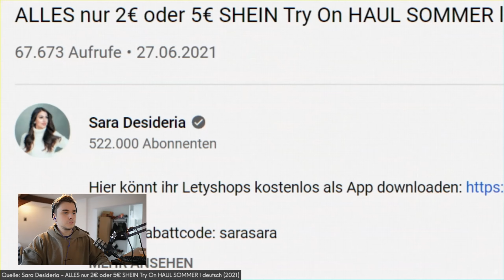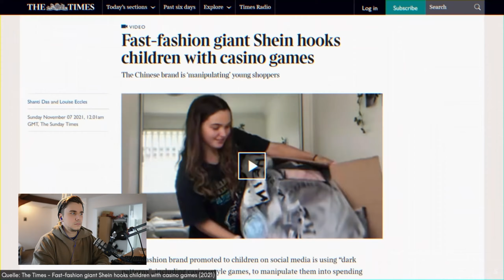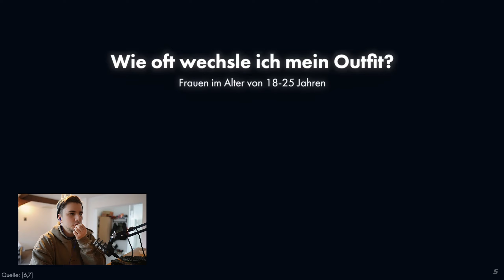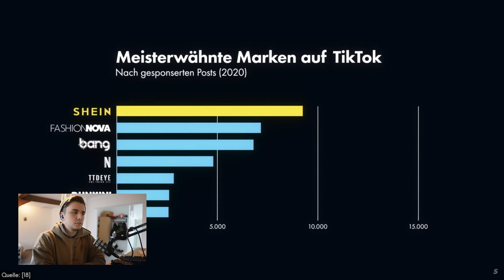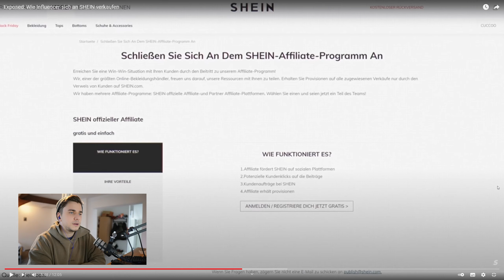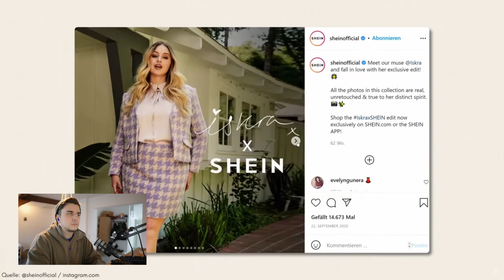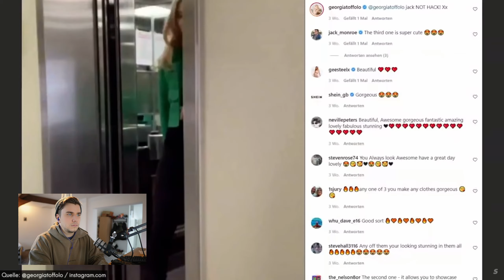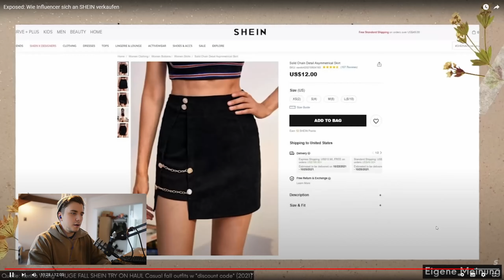Exposed Wie Influencer sich an SHEIN verkaufen [Reaction]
Vielen Dank für Euren Support ❤️  Aktiviert gerne die 🔔  um nichts mehr zu verpassen!